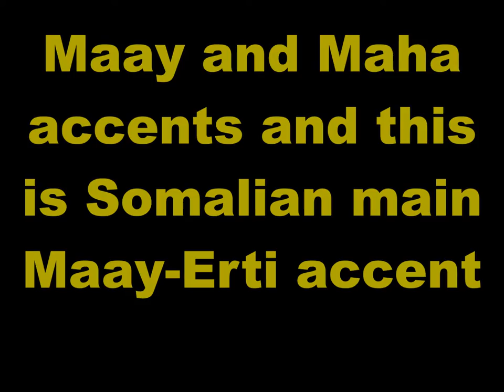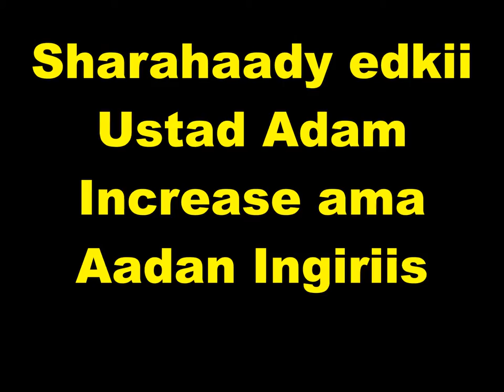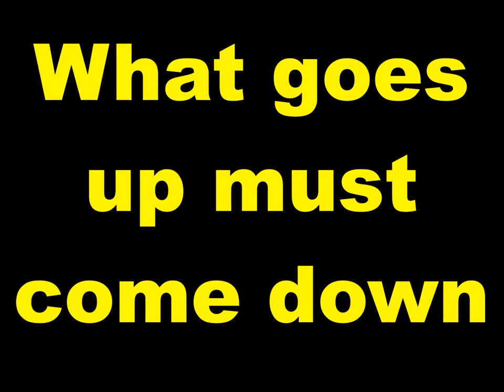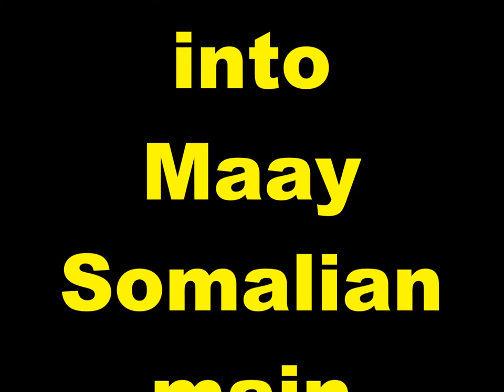Practice and Progress 71 Maay accent Ustad Adam Increase Warfidiyenka shantasoomaaliya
New Concept English Book Practice and Progress Lesson Seventy -One "Famous Clock", into Somali Language Maay  accent, Compiled by shantasoomaaliya Press, Preparation Support T.P.L.P. Teachers Peace-Loving Party, Technical Surmount Shantasoomaaliya Press, The presentation and Explanation Voice of Editorial Chief Ustad Adam Increase